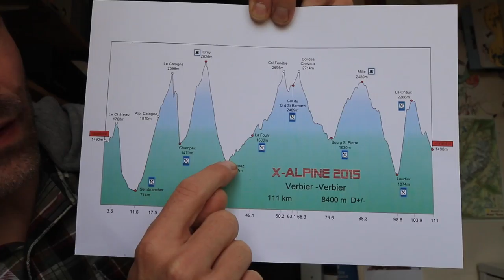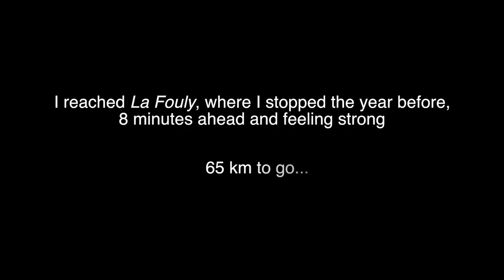X-Alpine 2016: Total Freedom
My second try at the X-alpine Trail Verbier St Bernard race on July 9th 2016.
The official distance is 111km. My watch recorded 115km. In the end, it doesn't matter. The course is what it is. Brutal and beautiful at the same time. As described on the tvbs site: "definitely alpine and a real challenge for experienced ultratrailers." An amazing trail I highly recommend.

Music titles:
- Who We Want To Be - Tom Day (3:52 - 4:55)
- Global - Barrie Gledden, Steve Dymond, Jason Pedder (7:06 - 8:32)
- The Way - Zack Hemsey (9:12 - 9:58)
- Philip Curran - Dual Finale (10:52 - 11:15)
- Rasa-6916 - SPM Music Group LLC (11:39 - 13:36)

Filmed with GoPro Hero4 Silver